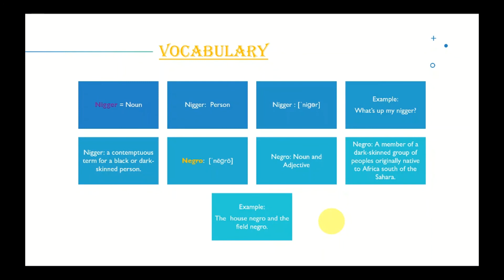Mastering English Vocabulary: Essential Words for ESL Learners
In this informative video, we present "Mastering English Vocabulary: Essential Words for ESL Learners". Whether you're a beginner or looking to enhance your English language skills, this comprehensive vocabulary lesson is perfect for ESL learners.

Expand your knowledge and fluency as we cover a wide range of essential English words with their definitions, usage examples, and pronunciation tips. With plenty of engaging visuals and easy-to-understand explanations, this video will help you effortlessly improve your vocabulary proficiency.

Our experienced English teachers have carefully curated this resource to provide you with the most beneficial vocabulary words, ensuring you gain confidence in understanding and using them in various contexts.

Key topics covered include common nouns, adjectives, verbs, and adverbs. We also highlight idioms, synonyms, and antonyms to further enrich your language abilities. It's a fantastic opportunity to enhance your English vocabulary while developing a solid foundation for effective conversations, reading comprehension, and writing skills.

Start mastering English vocabulary today and watch your language skills soar!

If you found this video helpful, please give it a thumbs up and leave a comment sharing your thoughts or any specific topics you'd like us to cover in future videos.

Thank you for choosing our channel to enhance your English language learning journey. Let's dive into the fascinating world of English vocabulary together!